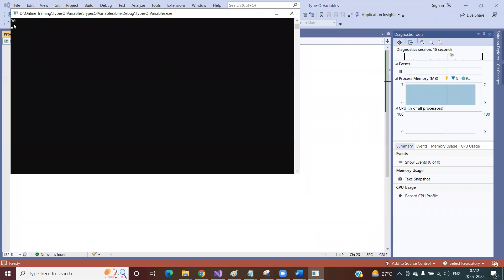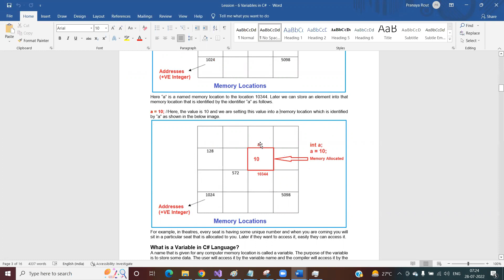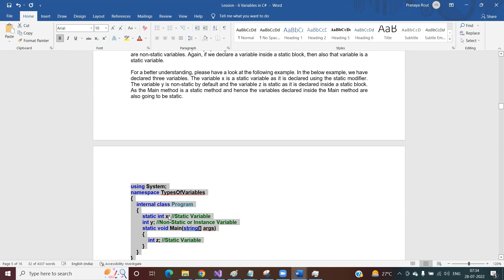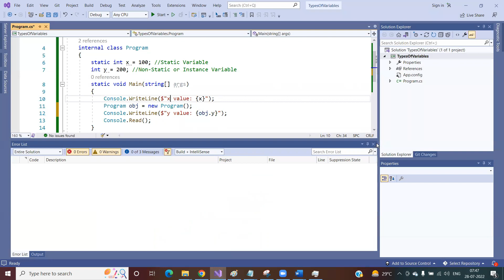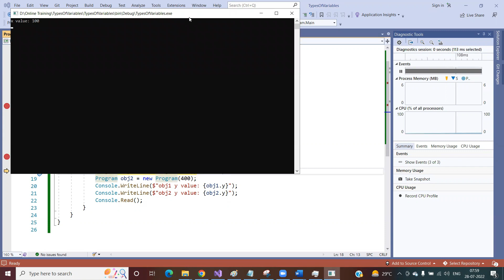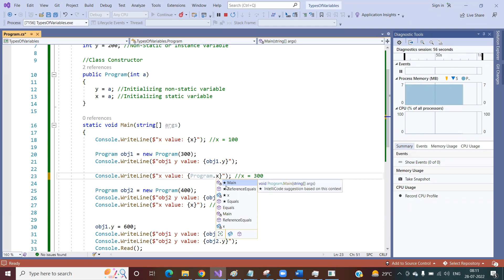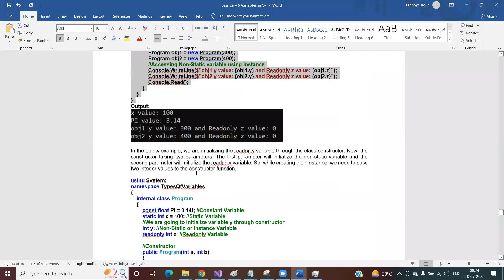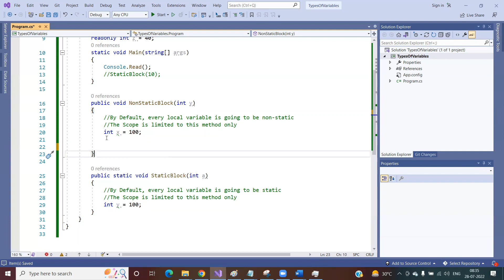Variables in C# with Examples | Types of Variables in a Class in C# | Csharp Variables with Examples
Variables in C# with Examples
In this video, I am going to discuss Variables in C# with Examples. At the end of this article, you will understand why we need variables, what is exactly a variable and what are the different kinds of variables that we can create inside a class, and what is the role and responsibility of each type of variable.

What is a Variable in C# Language?
A name that is given for any computer memory location is called a variable. The purpose of the variable is to provide some name to a memory location where we store some data. The user will access the data by the variable name and the compiler will access the data by the memory address. So, the variable is a named location in the computer memory where a program can store the data.

Types of Variables in a Class in C#:
Now, let us understand the different kinds of variables a class can have and their behavior. Basically, there are four types of variables that we can declare inside a class in C#. They are as follows:
1. Non-Static/Instance Variables in C# with Examples
2. Static Variables in C# with Examples
3. Constant Variables in C# with Examples
4. Readonly Variables in C# with Examples
The behavior of all these different variables is going to vary.

Non-Static/Instance Variables in Csharp with Examples
Static Variables in Csharp with Examples
Constant Variables in Csharp with Examples
Readonly Variables in Csharp with Examples